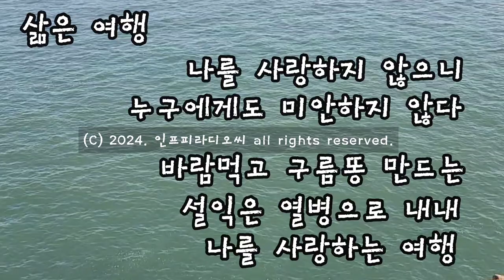월간시 16. 삶은 여행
자작시 詩 16 삶은 여행 | 인프피라디오씨 133회
삶은 구름똥같은 여행. 음악과 함께 즐감하세요.